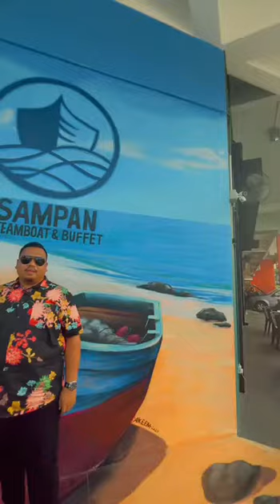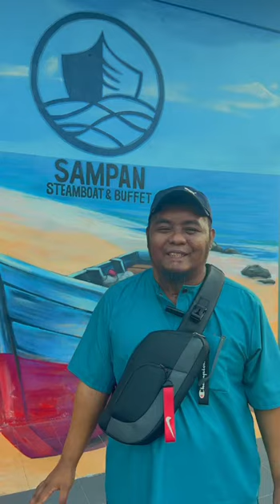Datang makan 3 orang 1 orang makan free sebut nama @pud117empire sehingga akhir bulan july 2023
2023Alhamdullillah..Syukur ke Hadirat Illahi..Hari ini saya dapat membantu sebuah keluarga..Terima kasih diatas sokongan anda semua pada Restoran SAMPAN.perkeso dbkl tiktokkualalumpur steamboat buffet dinner srirampai setiawangsa wangsamaju setapak keramat titiwangsa sentul hargaberpatutan kongsirezeki @boss.bob.thai